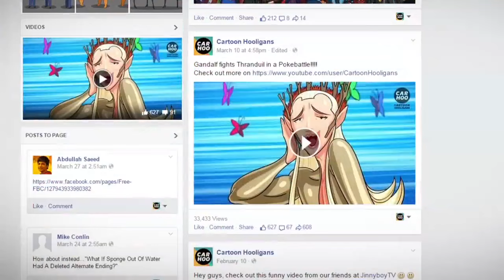What If Hulk Ripped His Pants - Cartoon Hooligans Cartoon Hooligans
nstall Raid for Free ✅ Mobile and PC and get a special starter pack 💥Available only for the next 30 days 💥

[ Voice Talents ]
▶ Tyler Gotch
▶ Adam New
❗️❗️ATTENTION ❗️❗️- No Fansubbing, fandubbing, and re-uploading of this video is allowed. Re-uploading this parody video created by the Cartoon Hooligans team on another YouTube account or other platforms on the internet is strongly prohibited